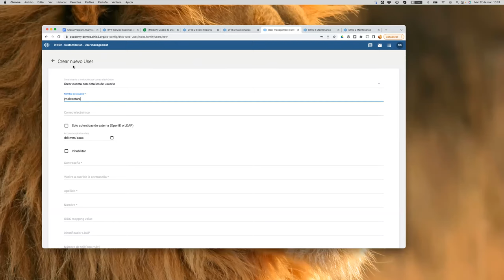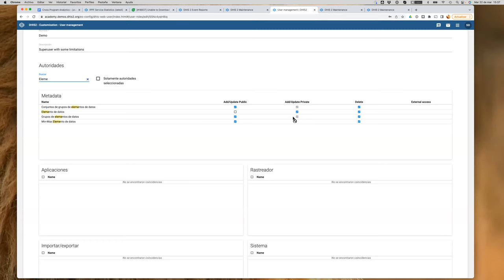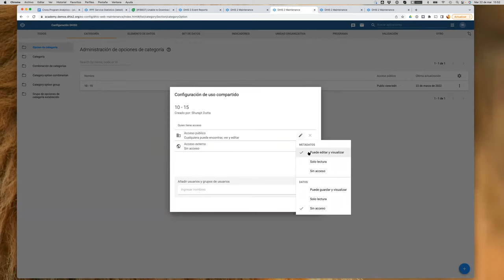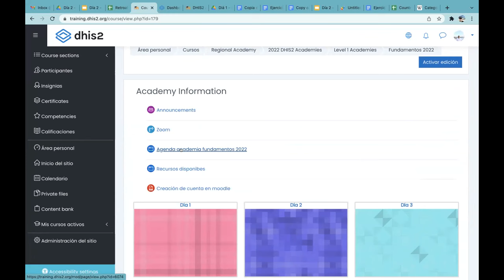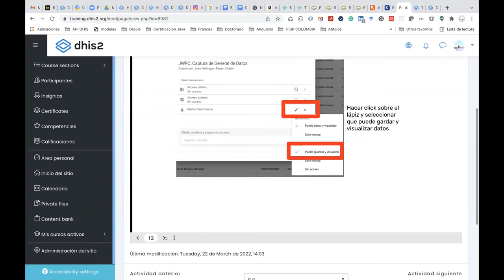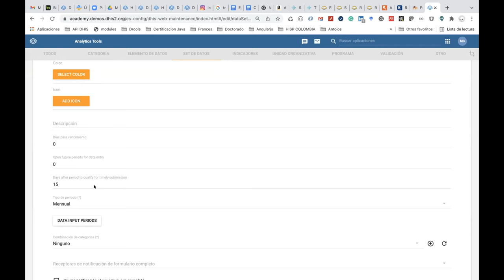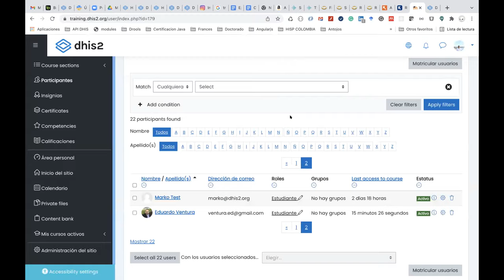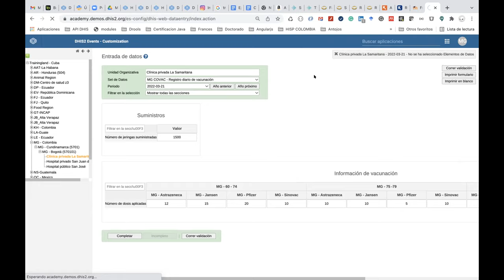Academia de Fundamentos 2022 Día 2